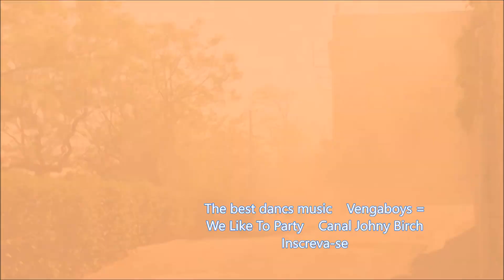VENGABOYS = WE LIKE TO PARTY( J. B )